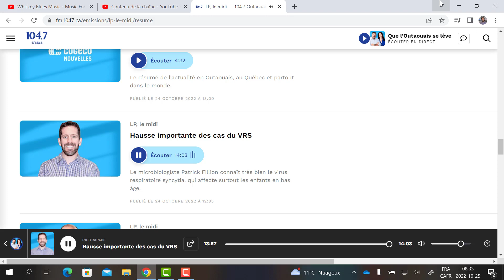VRS; isolement COVID; réchauffement climatique et libération de virus de la glace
Entretien avec Louis-Philippe Brulé, animateur de l'émission "LP le midi" au 104.7FM Outaouais dès 12h.  Émission du 24 octobre 2022. (AUDIO)